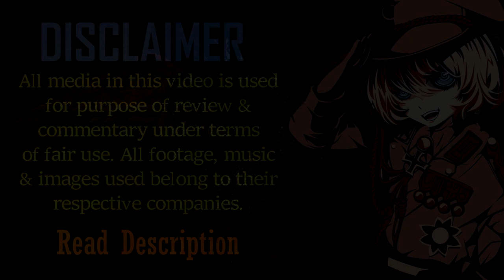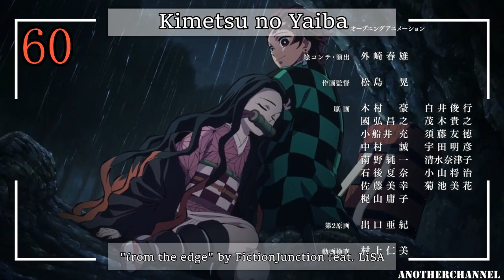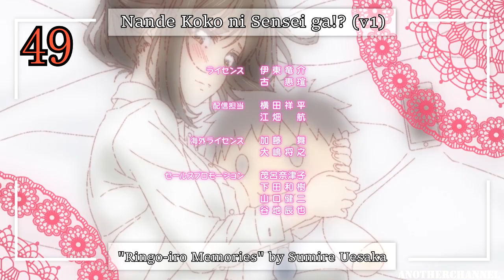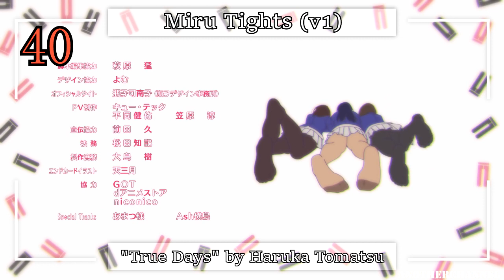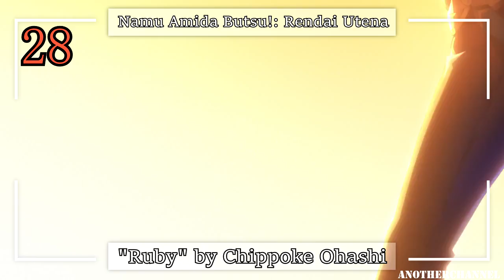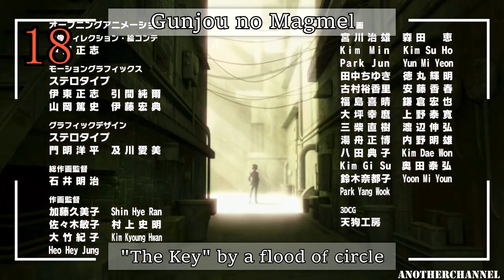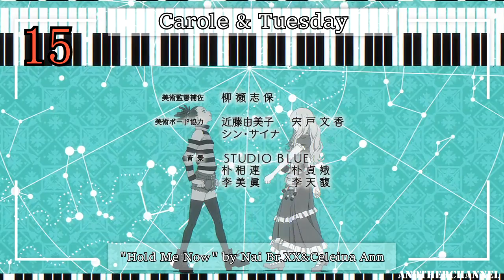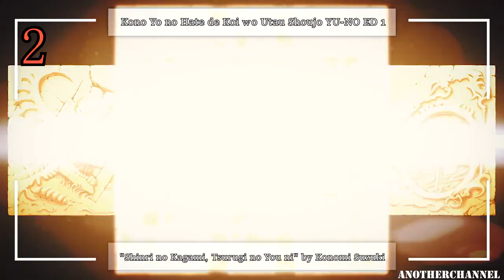My Top Anime Endings of Spring 2019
English:

I finally did this. Pretty good #1. It is awesome tbf. #2 is kinda expected since it is electro. I wish Black Clover OPs were as good as the EDs, life would be easy with it. A good start for Eve! For some reason I love most of utaite artists lol. Just one more video and time to die. Hope you enjoy the video. See ya.

Español:

Finalmente hice esto. Bastante bueno el #1. Es impresionante para ser justos.El #2 es un poco esperado ya que es electro. Ojalá los OPs de Black Clover fueran tan buenos como los EDs, la vida sería fácil con eso. ¡Un buen comienzo para Eve! Por alguna razón amo a la mayoría de los artistas de utaite lol. Solo un video más y tiempo de morir. Espero que disfruten el video. Nos vemos.

I'm quite busy at the moment. If I got time I will update this part.

Partial Songs List:

Aikatsu Friends!: Kagayaki no Jewel ED 1: "Be star" by Hibiki from BEST FRIENDS!
Bakugan: Battle Planet ED: "Be my story" by HiHi Jets
Bakumatsu: Crisis ED: "Aoki Homura" by Zwei
Black Clover ED 7: "Hana ga Saku Michi" by THE CHARM PARK
Bokutachi wa Benkyou ga Dekinai ED: "Never Give It Up!!" by Study
Boruto: Naruto Next Generations ED 9: "Ride or Die" by Sky Peace
Bungou Stray Dogs 3 ED: "Lily" by Luck Life
Cardfight!! Vanguard: Zoku Koukousei-hen ED 1: "Takin' my Heart" by RAISE A SUILEN
Carole & Tuesday ED: "Hold Me Now" by Nai Br.XX&Celeina Ann
Chou Kadou Girl ⅙ ED: "ONE" by Haruka Tojo
Diamond no Ace: Act II ED 1: "Golden After School" by OxT
Dororo ED 2: "Yamiyo" by Eve
Duel Masters!! ED 1: "Kokoro no Canvas" by Billyken
Fairy Gone ED 1: "Ash-like Snow" by (K)NoW_NAME:NIKIIE
Fairy Tail: Final Series ED 3: "Boku to Kimi no Lullaby" by Miyuna
Fruits Basket (2019) ED: "Lucky Ending" by Vickeblanka
Gegege no Kitarou (2018) ED 5: "RONDO" by BUCK-TICK
Gunjou no Magmel ED: "The Key" by a flood of circle
Hachigatsu no Cinderella Nine ED: "Donna Toki mo" by Nozomi Nishida, Reina Kondo, Saki Minami, Honoka Inoue
Hangyakusei Million Arthur 2 ED: "PEARLY×PARTY" by Pearly☆Fairy
Hitoribocchi no ○○ Seikatsu ED: "Ne, Issho ni Kaero" by Chisaki Morishita
Inazuma Eleven: Orion no Kokuin ED 2: "Summer Zombie" by alom
Isekai Quartet ED: "Isekai Girls♡Talk" by  Yumi Hara, Sora Amamiya, Rie Takahashi, Aoi Yuuki
JoJo no Kimyou na Bouken: Ougon no Kaze ED 2: "Modern Crusaders" by Enigma
Joshikausei ED: "silent days" by amatsuuni
Karakuri Circus ED: "Gekkou" by BUMP OF CHICKEN
Kedama no Gonjirou ED: "Wasa Wasa Wasa!" by Demon Kakka
Kenja no Mago ED: "Attouteki Vivid Days" by Nanami Yoshi.
Kimetsu no Yaiba ED: "from the edge" by FictionJunction feat. LiSA
Kono Oto Tomare! ED: "Speechless" by Yuuma Uchida
Kono Yo no Hate de Koi wo Utau Shoujo YU-NO ED 1: "Shinri no Kagami, Tsurugi no You ni" by Konomi Suzuki
Kouya no Kotobuki Hikoutai Gaiden: Oozora no Harukaze Hikoutai ED: "Taiyou ga Yonda Niji" by Kotobuki Hikoutai
Midara na Ao-chan wa Benkyou ga Dekinai ED: "Koi wa Miracle" by Spira Spica
Mix ED: "Kimi ni Todoku made" by Little Glee Monster
Monster Strike The Animation ED 4: "Born Free" by Nana Mizuki
Namu Amida Butsu!: Rendai Utena ED: "Ruby" by Chippoke Ohashi
Neko Neko Nihonshi 4 ED: "Hello Again" by Diana Garnet
Nobunaga-sensei no Osanazuma ED: "Returner Butterfly" by Rika Tachibana
Puzzle & Dragons 2 ED: "Smash Drop" by Momo Asakura
One Punch Man 2 ED: "Chizu ga Nakute mo Modoru kara" by Makoto Furukawa
Sarazanmai ED: "Stand By Me" by the peggies
Senryuu Shoujo ED: "ORDINARY LOVE" by Rikako Aida
Sewayaki Kitsune no Senko-san ED: "Moffumofu DE Yoi no ja yo" by Azumi Waki
Shingeki no Kyojin Season 3 Part 2 ED: "Name of Love" by cinema staff
Shinkansen Henkei Robo Shinkalion The Animation ED 5: "Start Line" by Berry Goodman
Shoumetsu Toshi ED 2: "With Your Breath" by SPR5
Shounen Ashibe: Go! Go! Goma-chan 4 ED: "Come on! Come on!" by Sonar Pocket
Spongebob Squarepants (Japanese Dub) ED 2: "ONE WAY" by BOYS AND MEN
Tate no Yuusha no Nariagari ED 2: "Atashi ga Tonari ni Iru Uchi ni" by Chiai Fujikawa
Ultraman ED: "Sight Over The Battle" by OLDCODEX
Yatogame-chan Kansatsu Nikki ED: "DELUXE DELUXE HAPPY" by Haruka Tomatsu
Yu-Gi-Oh! VRAINS ED 5: "Are you ready?" by BiS
Zoids Wild ED 4: "best friends" by Sphere